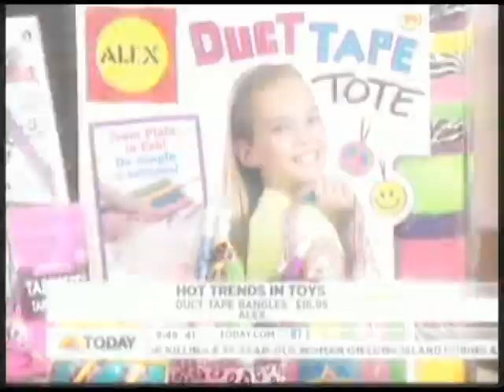ALEX Duct Tape on NBC's Today Show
NBC's Today Show
ALEX Duct Tape Style
February 2012